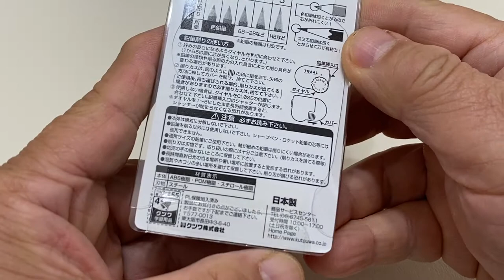Kutsuwa STAD Angle Adjustable Pencil Sharpener T'GAAL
- available in different colors - black, pink and blue.
- 1.93 x 1.06 x 2.56 inches